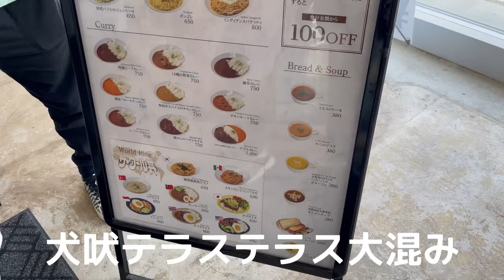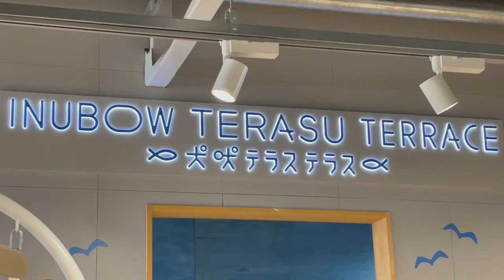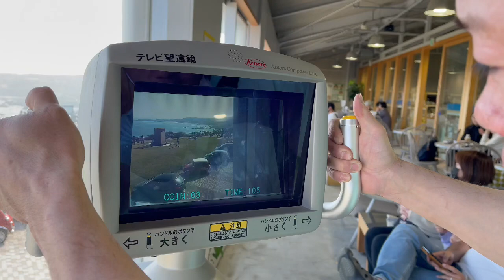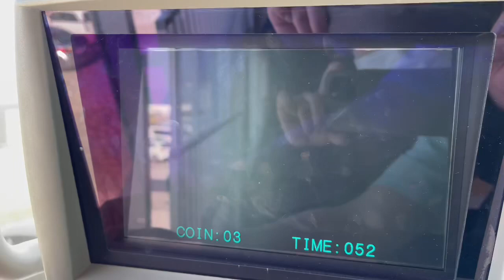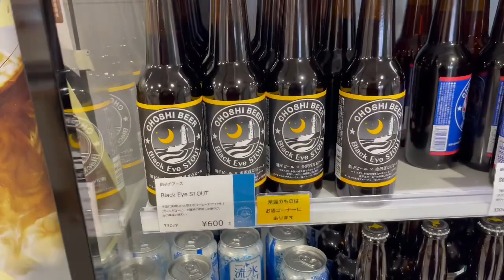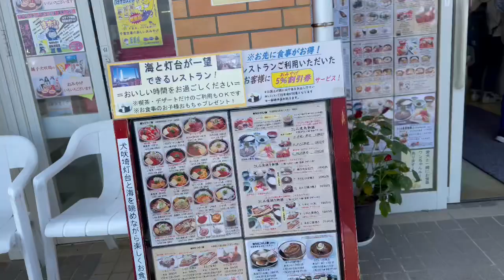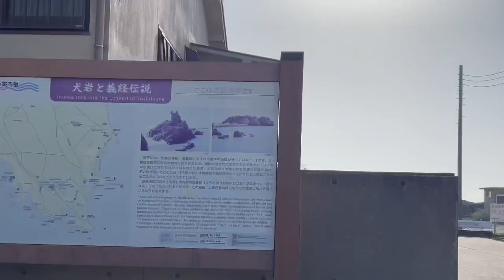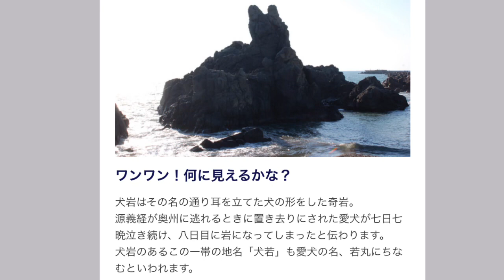銚子ドライブ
地元愛炸裂、紹介したい場所は沢山ありますが、メジャーにせめて御紹介させていただきます。銚子と言ったらやっぱり海ですかね？海鮮、灯台、醤油にぬれ煎、ドライブデートなのでお金をかけずにマッタリコースでlet's go今回はざっくり御紹介させていただきます。醤油工場とか、いつか御客様が来てくれた時にゆっくり紹介させていただきたいと思います。